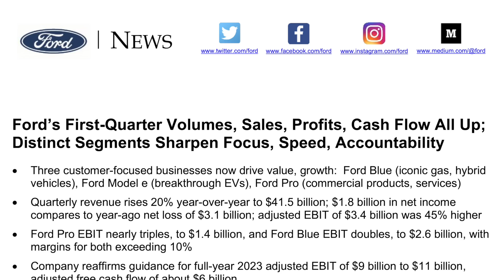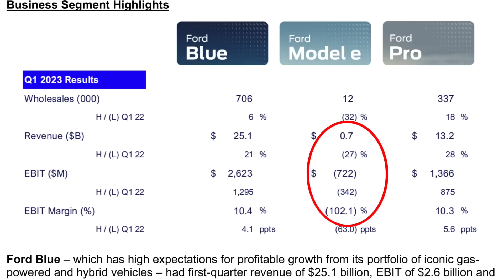Ford investit 2 milliards pour perdre de l’argent !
Les partenaires du Choucroute Garage :
5000km gratuits avec le code CHOUCROUTE5000

Pour soutenir The Choucroute Garage ou arborer ses couleurs :
Le site du Choucroute Garage : en cours de refonte